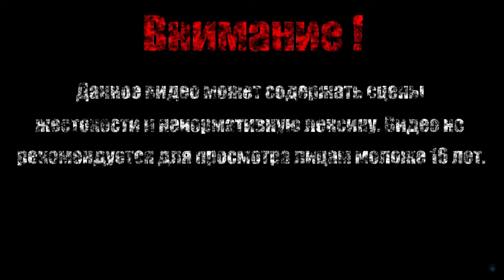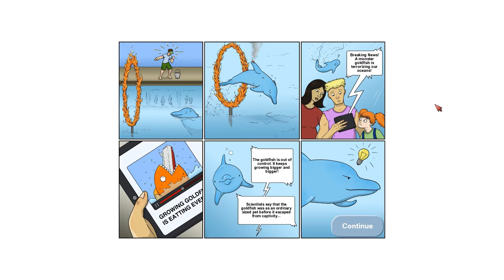ГЛУПЫЕ ЛЮДИШКИ【Tasty Blue】#2